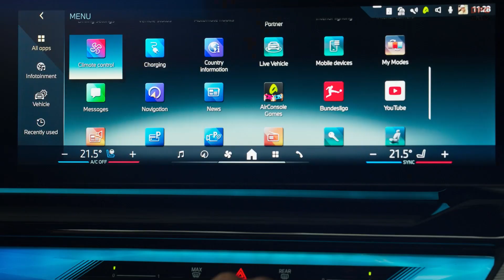New 2024 BMW 5 Series Launches With AirConsole Gaming Platform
The BMW Group has partnered with gaming platform AirConsole to introduce in-car gaming for the first time in the new BMW 5 Series. This feature allows drivers and passengers to play casual games while the car is stationary, making it an ideal option for passing time during vehicle charging periods. The gaming system is easy to use, with a smartphone serving as the controller and the BMW Curved Display acting as the gaming screen. The gaming setup is activated by scanning a QR code on the Curved Display. The selection of available games, which will be continually expanded, ranges from racing and quiz games to simulation and strategy games.

In celebration of the launch, BMW is unveiling a specially designed BMW i5 with a unique gaming look. The car's design pays tribute to the 8-bit era of video games and incorporates elements from various games available on the AirConsole platform. The design also features motifs of video game controllers, reflecting the gaming system where the smartphone acts as the controller. The AirConsole app will be progressively offered in other BMW vehicles following its debut in the new BMW 5 Series.